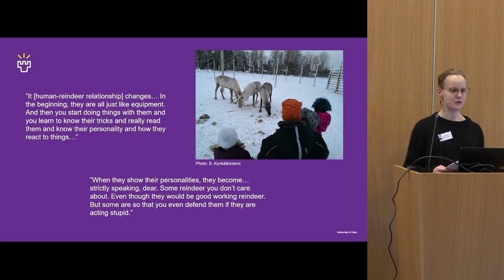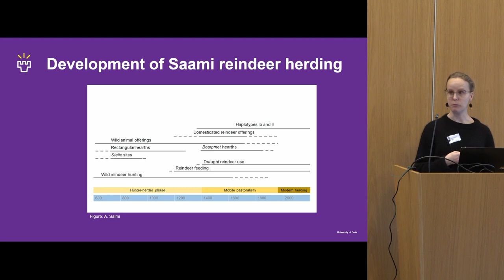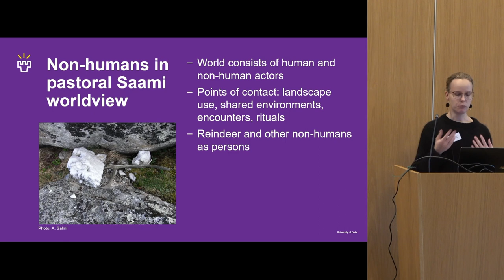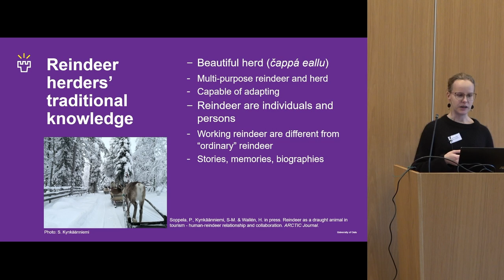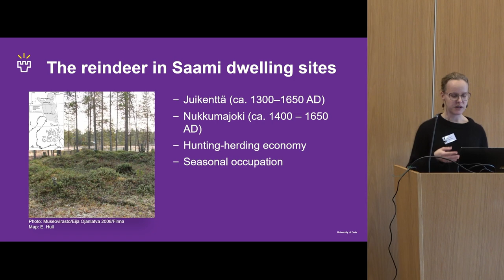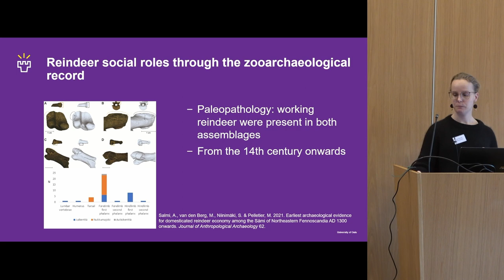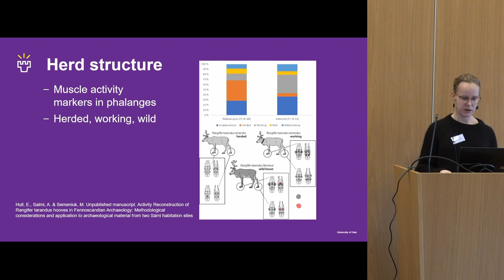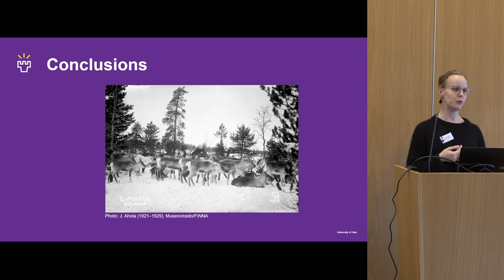“There are no two similar kinds of reindeer. You have to be with the reindeer to learn.” – The...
Anna-Kaisa Salmi, Emily Hull, Päivi Soppela, Sanna-Mari Kynkäänniemi, & Henri Wallén (University of Oulu)

Reindeer herding has shaped the worldview of the indigenous Sámi of Northern Fennoscandia
since its onset more than a thousand years ago. In the traditional Sámi worldview, the world
was understood as a relational unity that included both human and non-human, and animate
and inanimate, actors. This paper examines the variety of life in the context of ancient reindeer
herding. While it is obvious that the reindeer were alive for the herders, they may have been
“alive” in different ways. The pastoral Sámi perceived animals relationally, being sentient,
individual persons in their own, unique ways. Reindeer herders do not perceive reindeer
“herds” in the same ways that other pastoral societies may understand the word, but rather as a
social unit consisting of individuals who vary in individual characteristics and social roles.
Age, sex, physical appearance, personality, and other social roles are acknowledged and
recognized by the herders who maintain their relationships with animals in different ways
within their daily herding tasks. Archaeological data, too, shows that ancient reindeer herders
were in contact with different kinds of reindeer, including wild reindeer, working reindeer, and
“ordinary” herd reindeer. This paper uses ethnoarchaeological and zooarchaeological
perspectives to examine the variety of reindeer with whom the herders lived in the past.
Through a case study from two 14th–17th century Sámi sites in northern Finland, we assess
some of the characteristics of herd structure and examine how the different kinds of reindeer
were alive together with humans in this time and place.